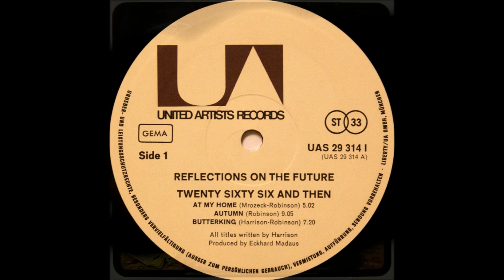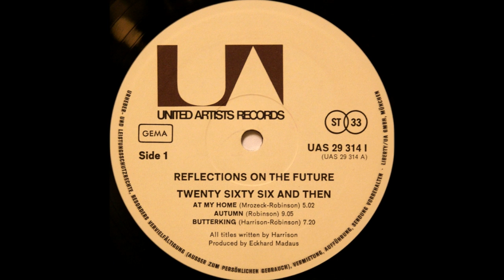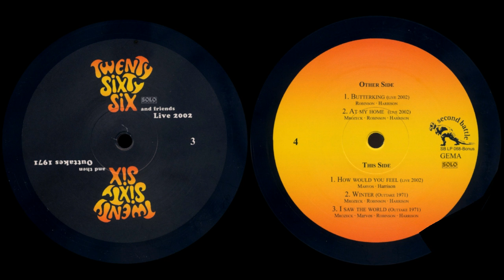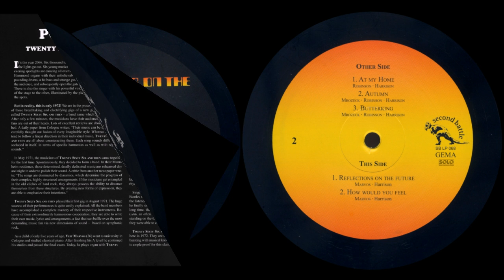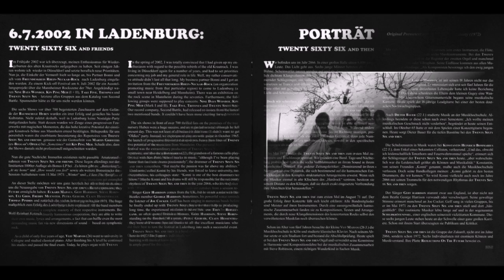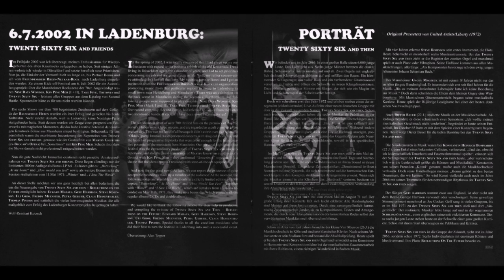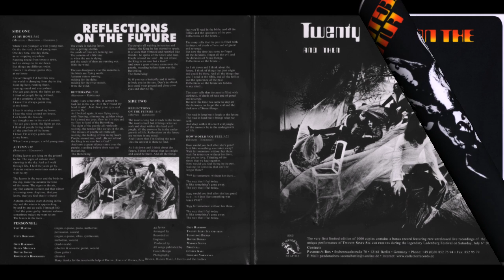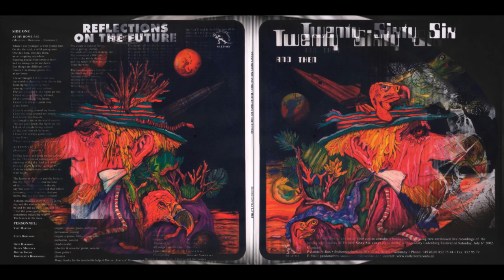Twenty Sixty Six and Then, Reflections on the Future 1972 (vinyl record)